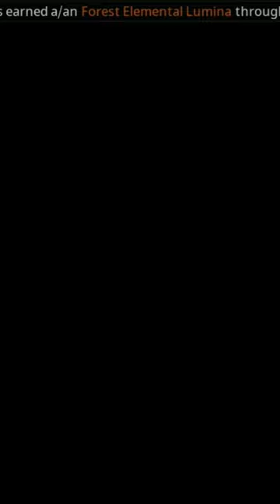💥♨️⚡THAHA GLOBAL GEM PLYIN ♨️👇⚡⚡